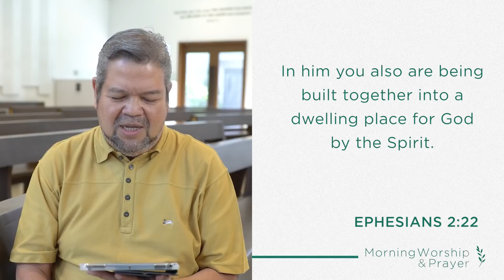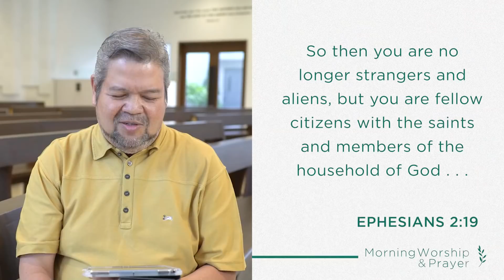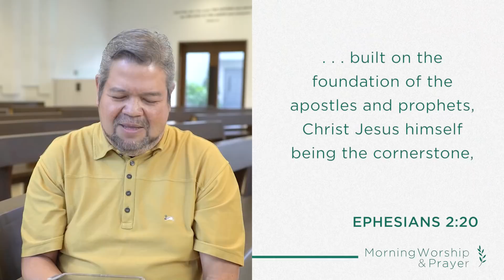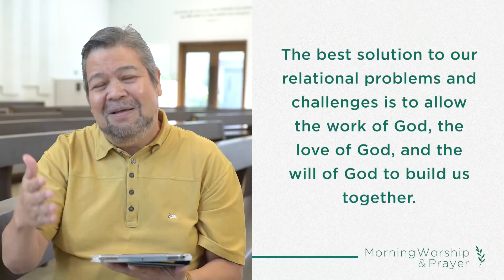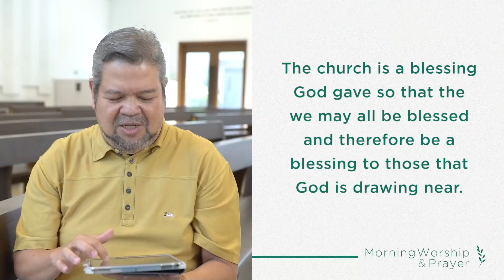God & Government (Part 26): Bishop Juray Mora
Our relationship with Christ is personal, but also corporate. God has blessed us with people to journey and grow in faith with. How has your church community helped you this season?